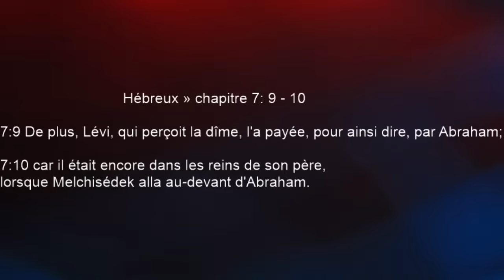CULTE D'INTERCESSION Mardi Le 17/10/2023